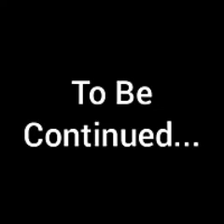Super Z BROS. Force Heroes! Episode 1 - FULL Episode! - Here We Come! Mercuryyy! (Animatic Version)